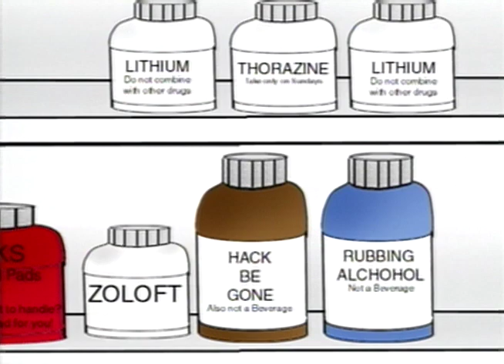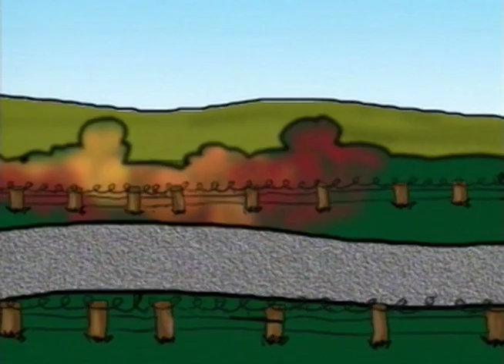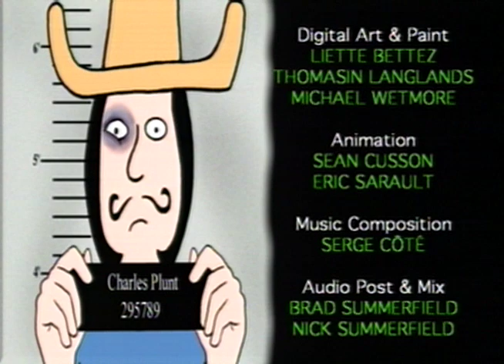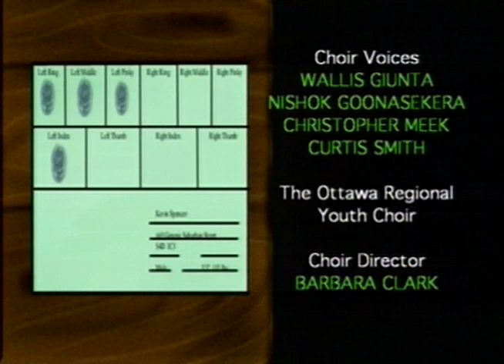Kevin Spencer | Season 1 | Episode 7 | Psychiatrist # 1 | Greg Lawrence | Thomasin Langlands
Watch Kevin Spencer Season 1 Episode 7 Psychiatrist # 1 on Upstream Flix

The doctor's evil twin brother inquires Kevin on death and his childhood. Kevin describes a time when his parent's got really drunk at a funeral and sent him to the bedroom to steal jewelry. Later, Kevin describes going on a very disappointing family vacation wherein the closest thing he got to a pony ride was sitting on a cow that eventually attacked his dad.